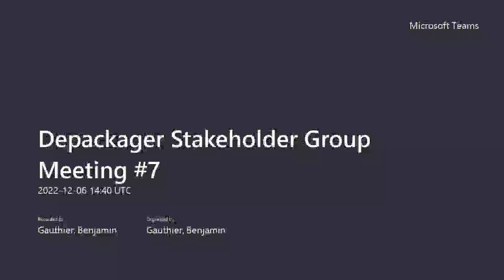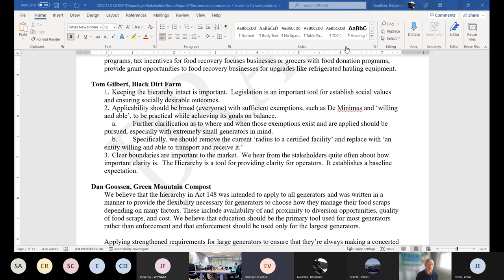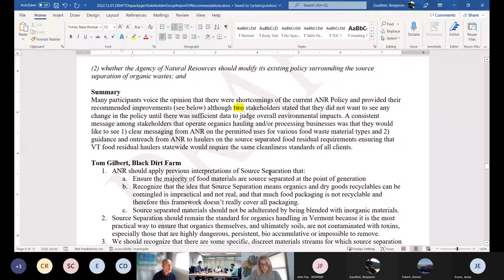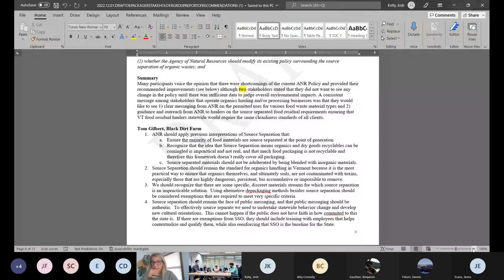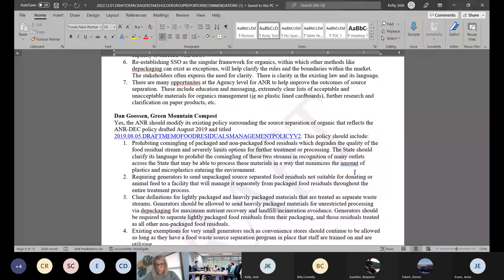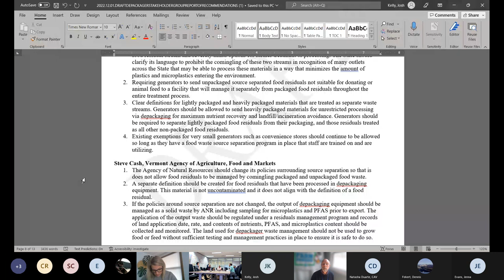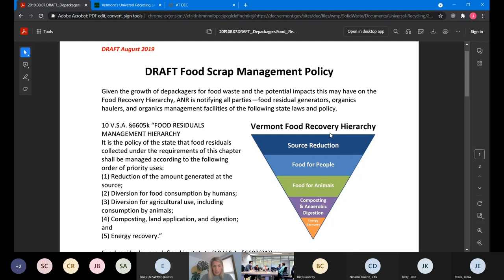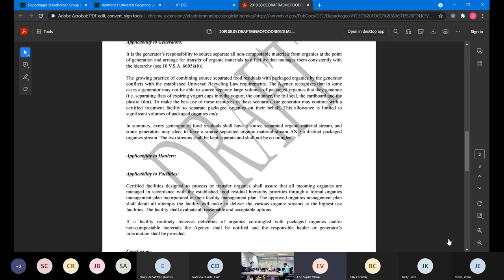Depackager Stakeholder Group Meeting #7 December 6, 2022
Act 170 passed in 2022, required a stakeholder process to make recommendations to legislature regarding organics management in Vermont and the role depackaging facilities should play. This video is a recording of the 7th Depackager Stakeholder Group meeting held on December 6, 2022.  More information can be found at vtrecycles.com.